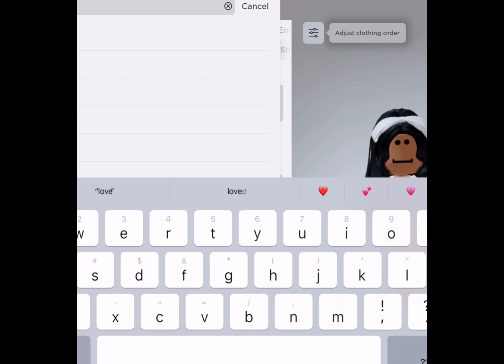If my mom wants to see my avatar